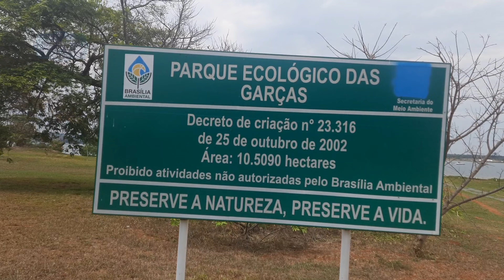Parque Ecológico das Garças